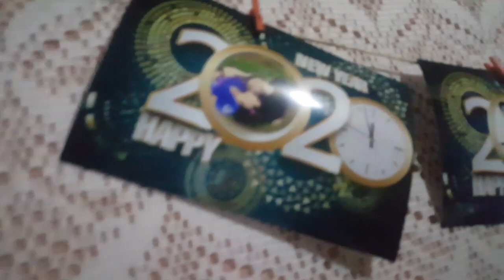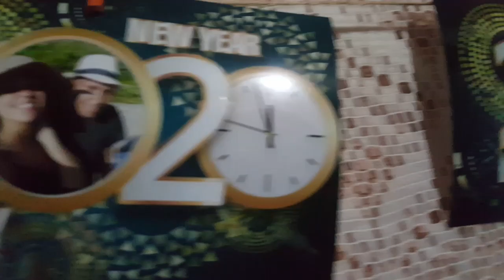Ano novo em família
Ola gente linda seha muito bem vindo ao meu canal .❤😍

Fiz esse vídeo com a família do meu esposo amei ter passado com eles sempre que podemos.
 paasamos juntos em família

Então de seu joinha aí 👍

Comenta me de ideias de vídeos isso è muito bom pra mim amores 😍